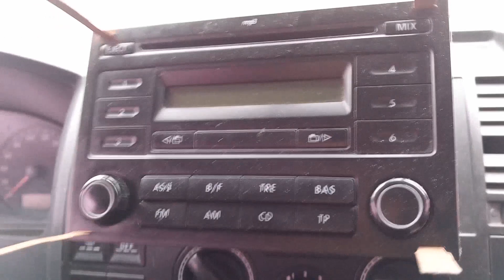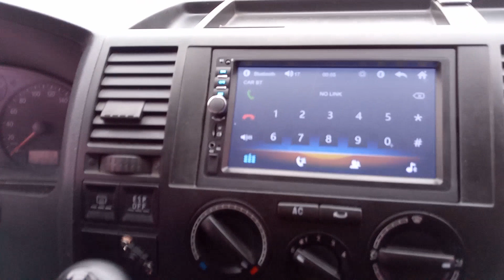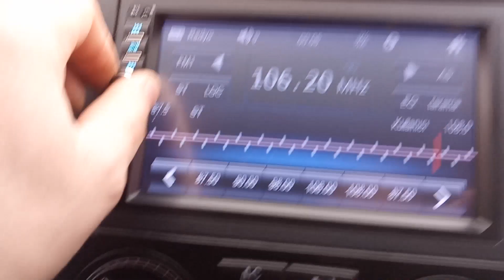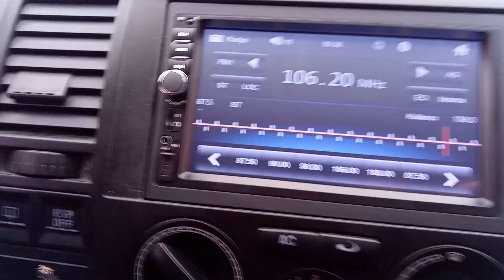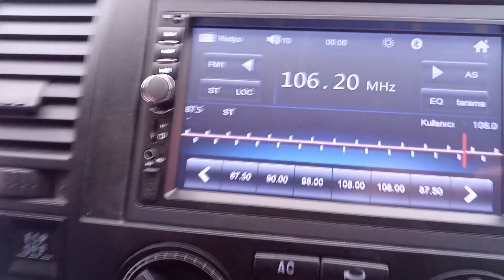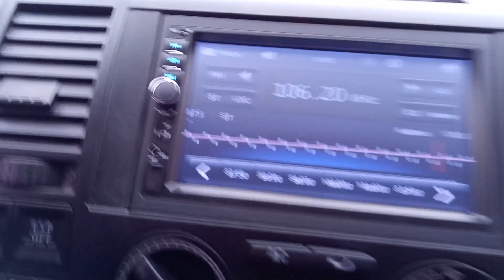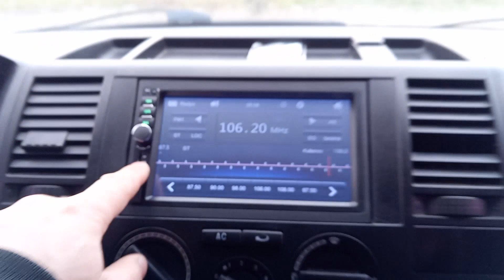Transporter teyp sökme Double teyp montaj